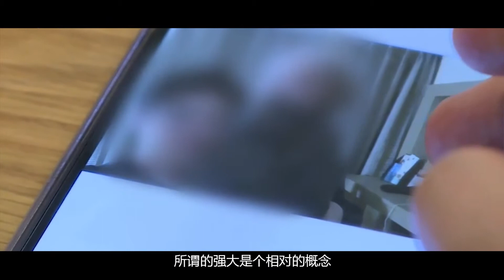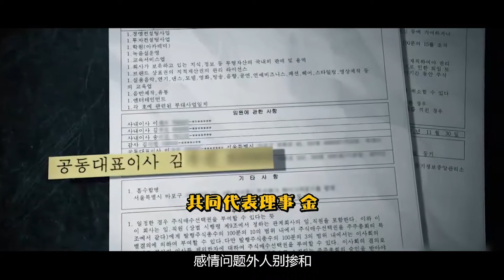YG代表杨贤硕被曝让未成年进行性招待：最小为14岁 小冰箱话题：以恶之名【搜狐视频韩娱播报第244期】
搜狐视频娱乐播报打造全新节目《搜狐视频韩娱播报》 ，为您整合最新韩娱资讯，热门韩剧、韩综最大亮点一网打尽，每周四八点准时上线。本期独家放送以下看点：中韩相对论：于晓光秋瓷炫儿子国籍引争议 中韩星二代的国籍之谜；内地节目被指抄袭SJ西城老歌；RM为抄袭致歉 九年老综路在何方；骇人听闻的五起案件 小冰箱：以恶之名；韩影首座金棕榈 《寄生上流》预告片；请持续关注每周四独家上线的《搜狐视频韩娱播报》。